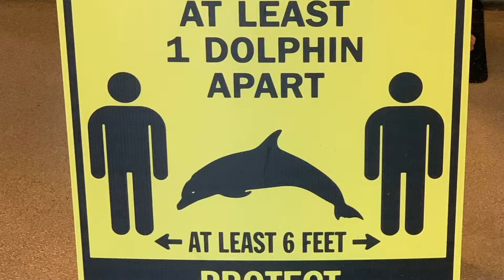Team Swim with E4E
My first pool workout since March ... nice change of pace and all that open water swimming seems to have made me faster ... that and the 50 pound removal from my mid-section